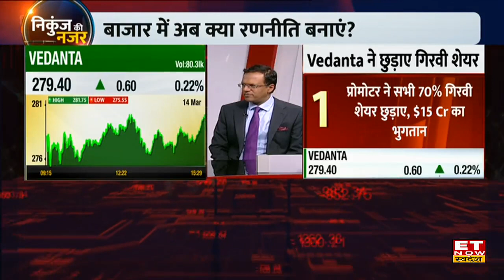Nikunj Dalmia ने US Market में आई Rebound से Domestic Market में कैसा असर दिखने की कही बात ?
ET Now Swadesh के Managing Editor Nikunj Dalmia ने US में आई पॉजिटिव रैली को लेकर अपना नजरिया साझा किया। उन्होंने कहा कि यह रिकवरी जल्द खत्म होने के चांसेज हैं क्योंकि बाजार के कंसर्न अभी भी बने हुए है। साथ ही Domestic Market पर उनका कहना है कि इस समय बाजार में Liquidity Crunch आ रहा है क्योंकि Domestic Institutional Investor की बाइंग में कमी आ रही है। इसके साथ ही उन्होंने कहा कि बाजार में 4 दिन तक लगातार गिरावट से बाजार के Technical सिंटीमेंट खराब हो चुके हैं, हालांकि उनका कहना है कि आज बाजार को बाउंस मिलेगा लेकिन कितने समय तक टिकेगा यह कहना मुश्किल है। जाने Vedanta और Metal Shares पर उनका Outlook।